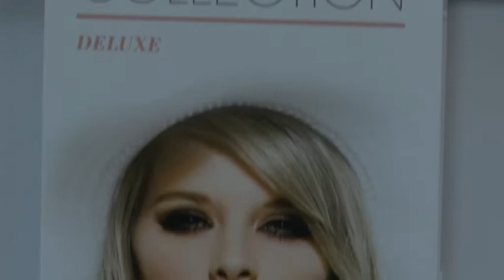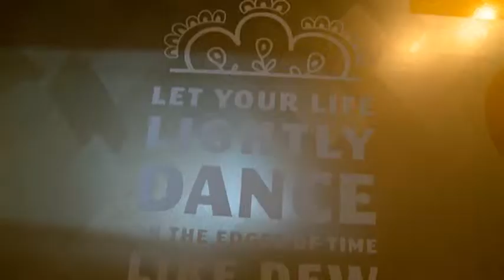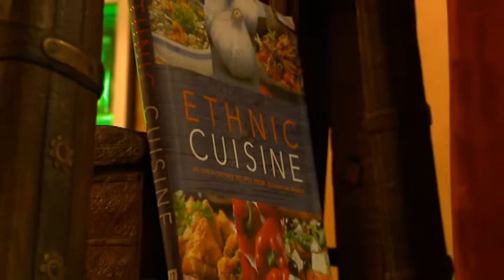Destination Central Celebrates the Bay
This week we head to Mount Maunganui and Tauranga.  Take a look at The Atrium, The Rockhouse, Bella Vi, India Today and I Love Merino.